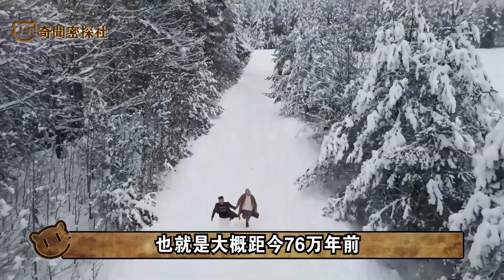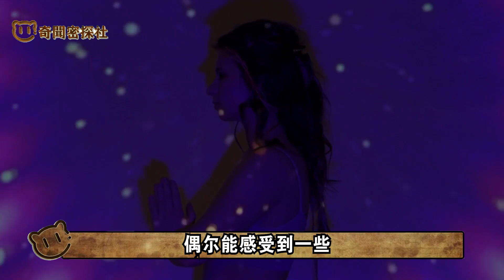重啟「上帝之眼」，第三只眼是上古超能力！那它到底來自何方，降臨人間有何大事發生！上帝之眼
在今天的节目开始之前，老邢想问你们，你们觉得人真的有第三只眼睛吗？关于这个问题，佛家还有道家都有相关的记载，道家一般称人的第三只眼睛为“天眼”，据说人一旦将其激活的话，会根据激活的程度获得四种超能力，由低到高依次是内视、微视、透视和遥视，内视也叫内观，据说是可以在没有外界干扰心无杂念的情况下，闭上双眼，通过天眼来观察自己的内脏器官，这个听起来就已经很神奇了，后面就更夸张，像是微视顾名思义能看到我们一般人肉眼看不到的东西，据说甚至能微到原子级别……

印度神童最新預言！卡拉薩瑜伽正肆虐全球，日本富士山恐有變故，美國黃石公園難逃厄運！

2022年拿督鄭博見最新預測！離火九運，未來有大變？！警告人類提高警惕，2022年充滿挑戰！

被「眾神」封印2000年！土耳其驚現地獄入口！洞口刻有神秘字符，詭異氣體不斷冒出，擅闖者紛紛莫名死亡！真相曝光後，令人震驚！

註意！2022年要想順風順水，一定要狠心遠離這四種人！尤其警惕這一類

震撼！《易經》十大預言，泄露天機！第三次世界大战不久将会发生？！而中國才是唯壹救世主！